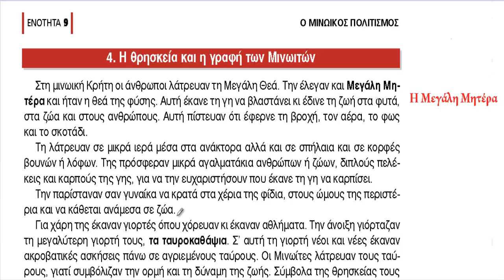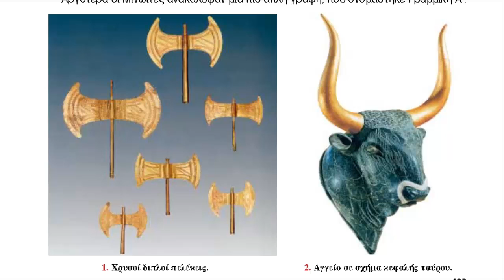4. Η θρησκεία και η γραφή των Μινωιτών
Ιστορία γ δημοτικού, ενότητα 9 κεφ 3 Η καθημερινή ζωή των Μινωιτών
Περισσότερα προτεινόμενα  link πιο κάτω: